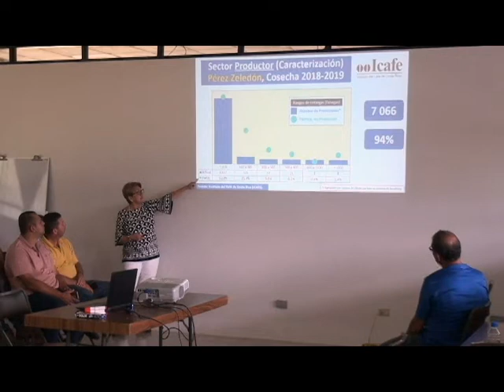Con una agenda prioritaria la junta directiva del ICAFE sesionó en Pérez Zeledón